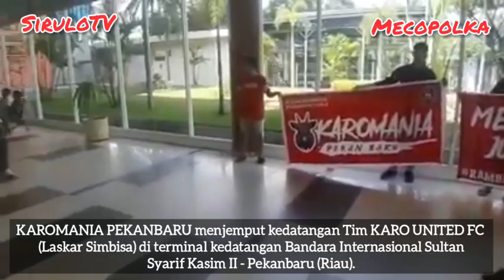SiruloTV: Karomania Pekanbaru Menjemput Kedatangan Tim Karo United FC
SiruloTV: Karomania Pekanbaru menjemput kedatangan Tim Karo United FC ke Bandara Internasional Sultan Syarif Kasim II - Pekanbaru (Riau).

Mejuah-juah!